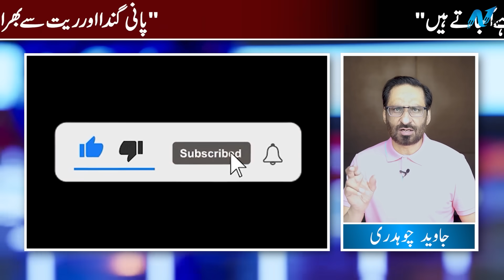Army chief, DG ISI responsible if anything happens to me, Imran Khan | NEUTRAL BY JAVED CHAUDHRY